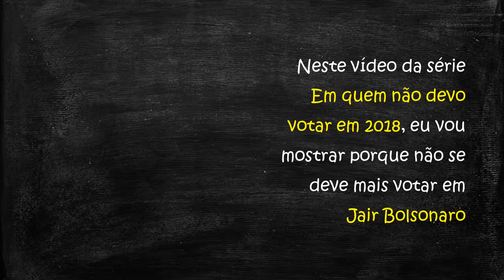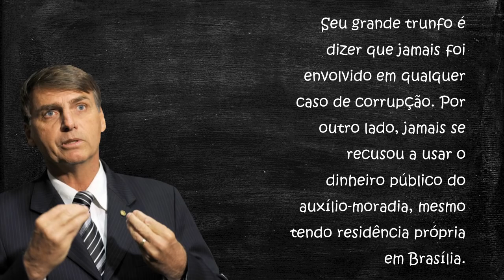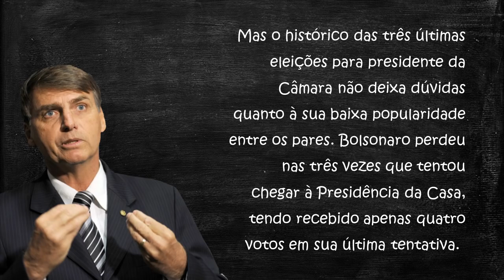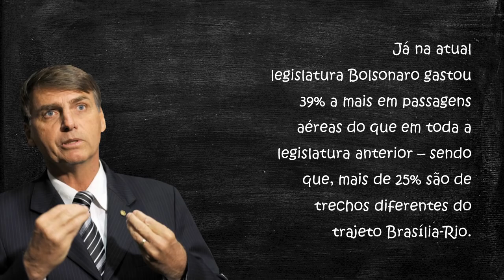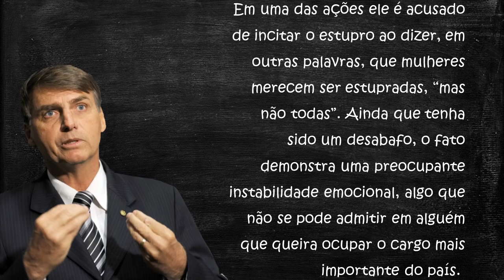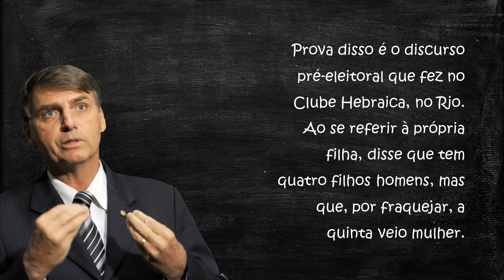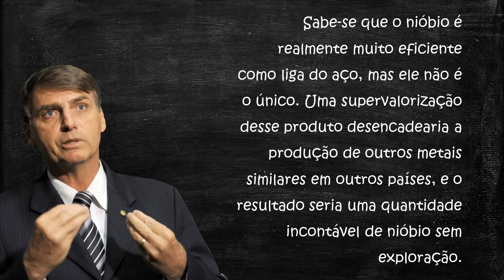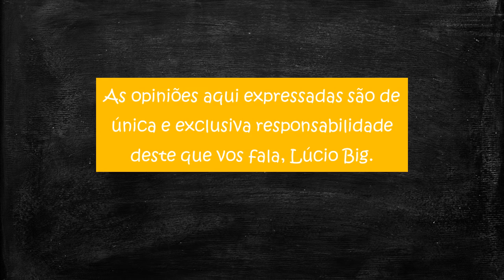Em quem não devo votar em 2018 – Jair Bolsonaro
Faça sua doação para a OPS

Como fiscalizar contas públicas do seu município (Tutorial OPS)